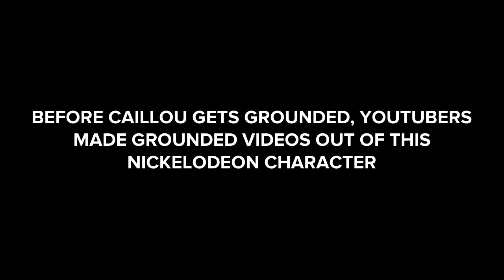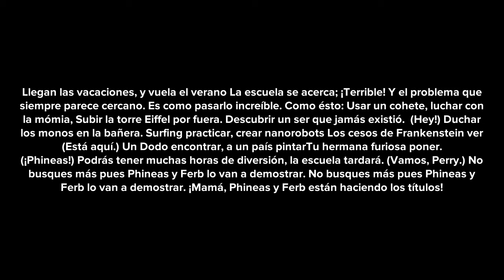A Military School Captain Gets Caught by Sir Watkins Productions